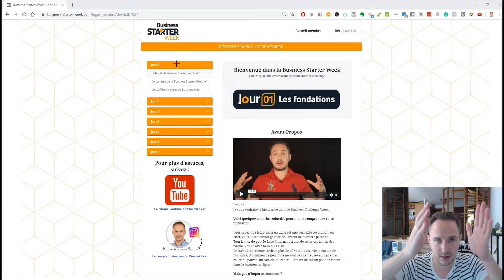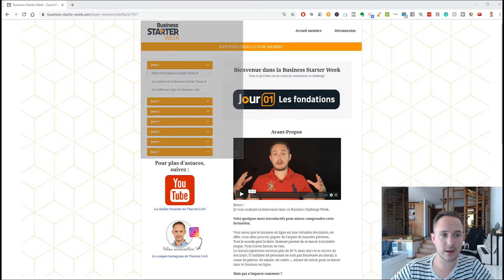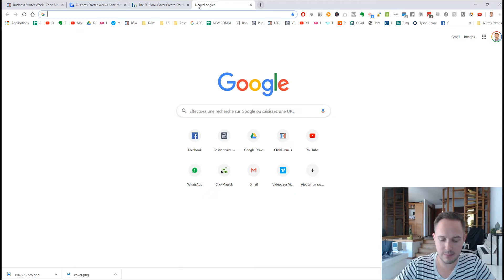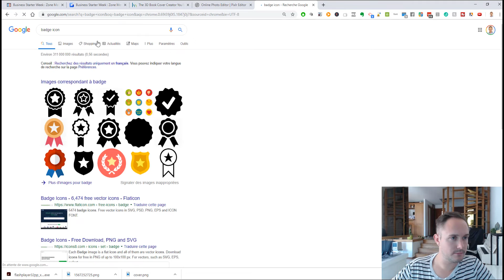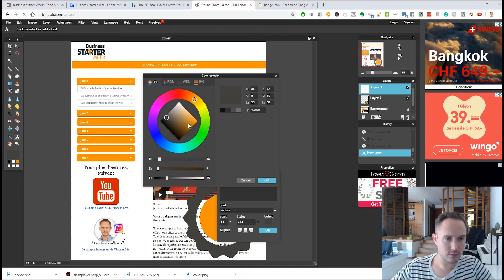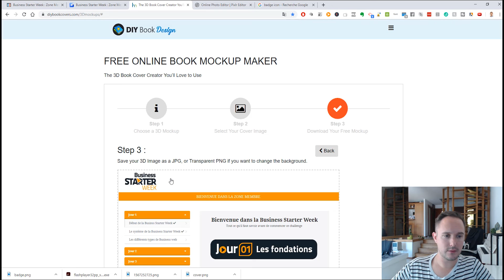TUTO : Comment créer des VISUELS 3D de vos produits numériques gratuitement !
💡 Le design 3D, la tendance en ce moment. Vous ne pouvez pas passer à côté !
Mais contre toutes idées reçues pas besoin de faire un BAC + 5 en design pour faire des design en 3D.

💎💎💎 De plus, les photos mis en avant en 3D convertissent mieux que des photos basiques. Mettez un peu de 3D dans votre univers graphique vous allez attirer de vos futurs clients quand vous allez vendre vos produits en ligne.

✅Outil DIY Book Design : pour créer votre design selon votre sens créatif
✅Outil PixLr : pour éditer et modifier les photos en toute simplicité

Mettez un peu de dynamisme avec des design 3D au sein de votre tunnel par exemple

Faites-moi un retour d'expérience par mail.

⭐ Le recap' de la vidéo ⭐
0:00 • Introduction
0:35 • Comment créer des images virtuelles 3D gratuites pour mettre votre produit virtuel en avant?
1:23 • Tuto avec la zone membre de Business Starter Week
1:39 • Effectuer une capture d’écran avec Gyazo
2:23 • Tuto de DIY Book Design, l’outil gratuit pour les captures d’écran
3:42 • Utiliser pixlr.com pour modifier le visuel
3:57 • Ajout et modification de badges
7:10 • Conclusion

▬▬▬▬▬▬▬▬▬▬▬▬▬▬ 🎁 FORMATIONS OFFERTES ▬▬▬▬▬▬▬▬▬▬▬▬▬▬

▬▬▬▬▬▬▬▬▬▬▬▬▬▬▬▬ 🛠 MES OUTILS WEB ▬▬▬▬▬▬▬▬▬▬▬▬▬▬▬▬▬▬

En bon serial entrepreneur, Vincent a créé ou géré plusieurs entreprises dans des domaines bien différents comme:

- Société d'immobilier
- Installation multimédia haut de gamme et B2B
- Entreprise de e-learning
- Hypnose et accompagnement
- Investissement en crypto-monnaies
et autres.

Il est également certifié par la plus grande organisation de WebMarketing des Etats-unis.